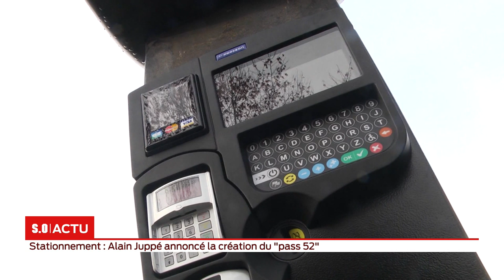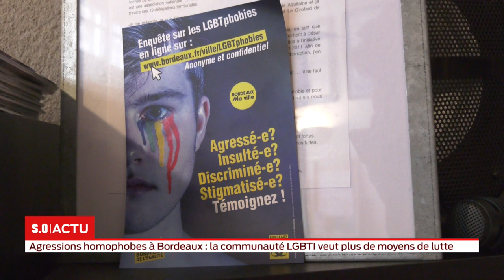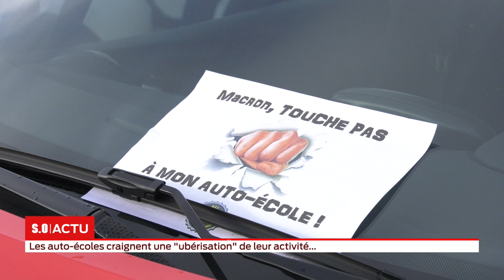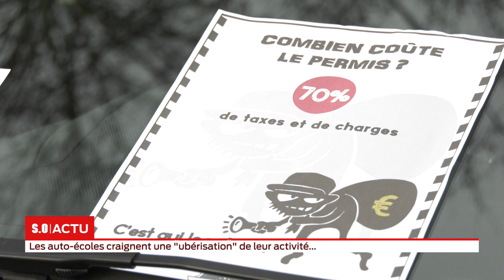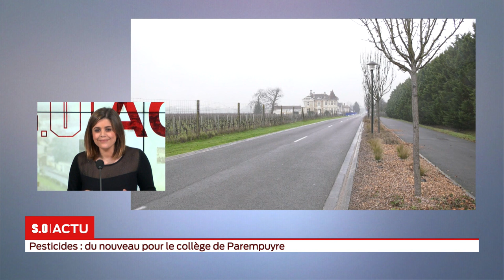La grande édition Lundi 11 Février